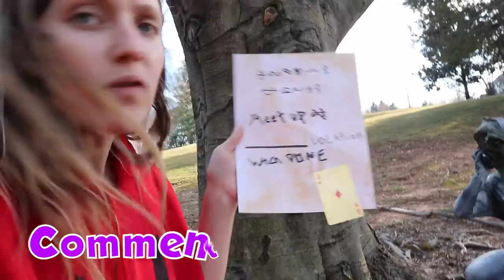Face Reveal - Pause Challenge Prank on POND MONSTER *Shocking News*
Pause challenge on pond monster for Face reveal for 24 hours challenge

🌟GET OFFICIAL “GRACE COLLECTION” MERCH NOW!!

You saw in Grace Sharer last vlog “Hiding UNDERGROUND from Police!! (EXTREME Hide & Seek Challenge) - Prank on POND MONSTER”. Where Grace sharer goes undercover to play extreme hide n seek from the police in real life !! This is extreme hide n seek in real life. Grace can not get caught by the police! If Grace Sharer if found then the police will arrest Grace Sharer. Last to Get ARRESTED Wins $10,000 (Hide n Seek from S.W.A.T. Team).  Grace Sharer is testing tiktok life hacks that actually work, for hide n seek with best friends! Easy pranks on best friend! Will these TikTok life hacks work for hide n seek? In TODAYs vlog Grace Sharer find top secret spy gadget , jumbo paused challenge remote ! Grace Sharer come up with a brilliant challenge idea! Grace Sharer does prank on pond monster to capture the pond monster for face reveal! Today grace share will officially reveal the face of the pond monster by the pause challenge remote. Grace sharer will search for the pond monster for 24 hours spying on pond monster. Grace Sharer plays an extreme game of hide n seek in real life . Grace Sharer undercover as a spy so the pond monster does not find and capture grace sharer.  Baby otter is here to help. With the pause challenge remote grace sharer will capture the pond monster and reveal its true identity  !! Watch to see who the pond monster really is!!!

▶︎ FACE REVEAL to BEST ARTIST to GUESS What She Looks Like! Funny Drawing Alie's Face Art Challenge | Vy Qwaint
▶︎ GAME MASTER FACE REVEAL in Real Life! (GM Rescue after 24 hours at Quadrant Headquarters) | Rebecca Zamlolo

📦Mailing Address: 📦
Grace Sharer Youtube # 633
2961 A Hunter Mill Rd
Oakton, VA 22124